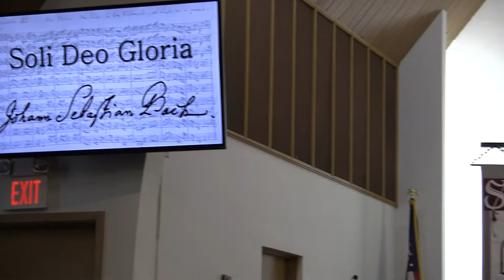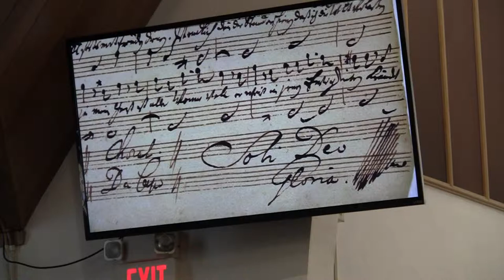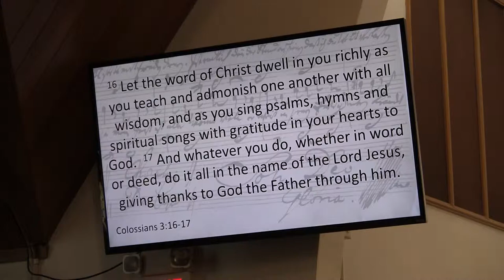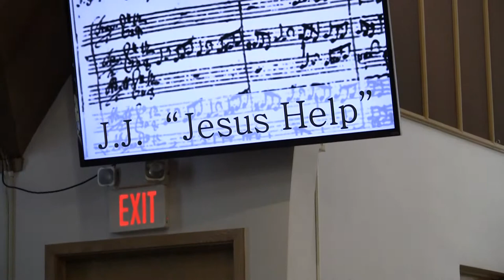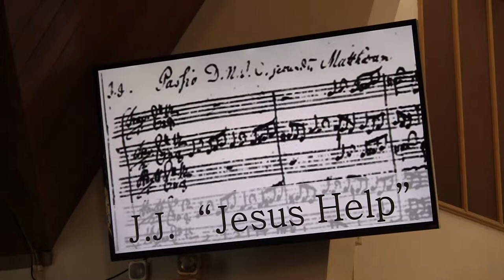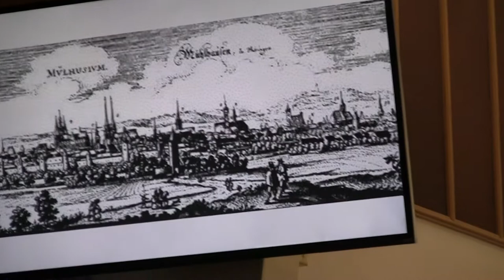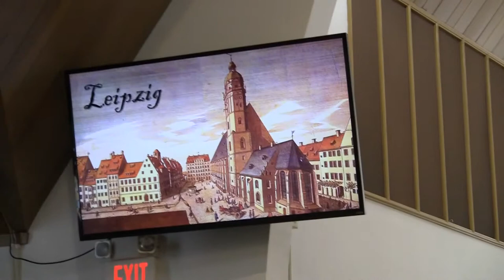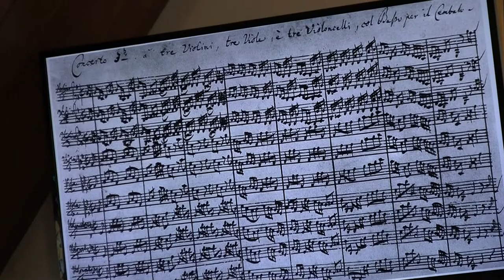J.S. Bach - Soli Deo Gloria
Rev. David Seabaugh sermon "J.S. Bach - Soli Deo Gloria" delivered at Bethel Lutheran Church on Sunday, January 11, 2015